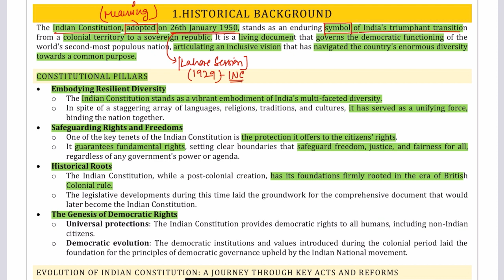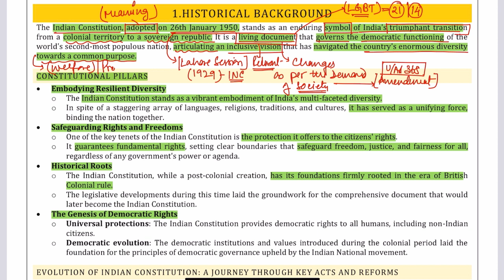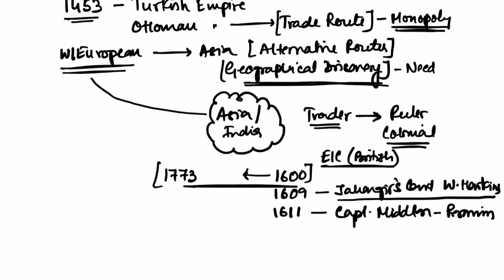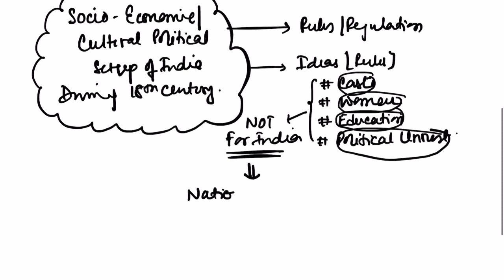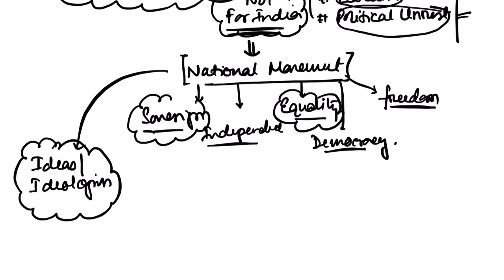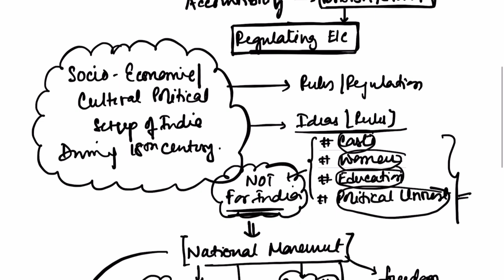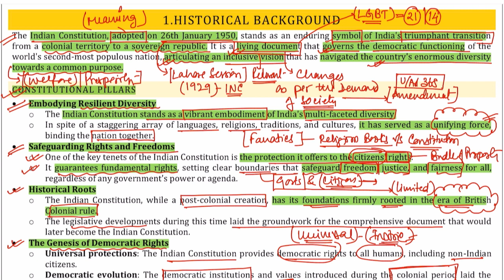Indian Polity | Historical Background | PART 1 | UPSC Prelims 2024 | Indian Constitution DECODE IAS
Indian Polity | Historical Background | PART 1 | UPSC Prelims 2024 | Indian Constitution Mentorship Programme | DECODE IAS

Indian Polity is a hard nut to crack for most of the UPSC aspirants, the reason being the nature of the subject. Indian Polity has so many topics that you might be confused as to where should you start from? But, what if you get access to a simplified course material that makes learning simple and interesting for you? The presentation of subject dimensions as in the constitutional, non-constitutional, political and administrative topics has been done to practically help you grasp the concepts and retain them.

The majority of the people find Articles of the Indian Constitution overwhelming and. Well, that’s not a problem anymore! Because this course explains the vast constitution in the most simplistic way. So much so, that by the end of this course not only you’ll master the components of the Indian Constitution, you might also fall in love with it!

-Complete and Detailed Understanding of the Subject
-De-coding Recent Amendments and Enactments
-Landmark and Recent Case Studies
-Relevant and Up-to-date Information

For Paid Course on Indian Polity Join 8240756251 Whatsapp Group